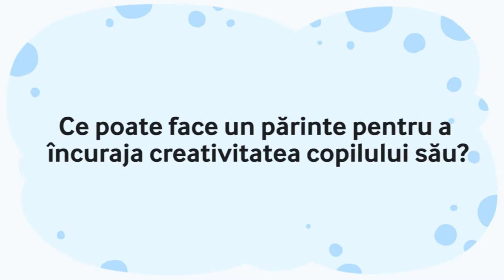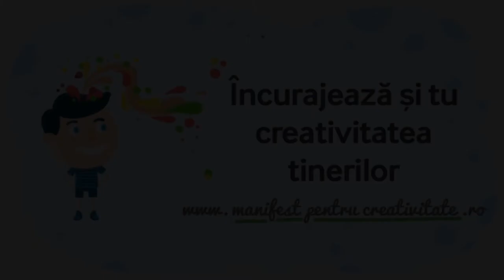Manifest pentru creativitate | Sorin Stratulat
Sorin Stratulat, hair stylist, sustine creativitatea tinerilor!
Sustine si tu initiativa! Intra pe Afla de ce e important sa incurajam si promovam creativitatea tinerilor.